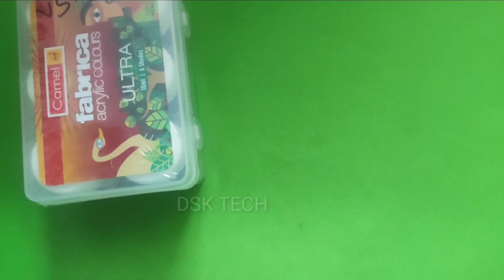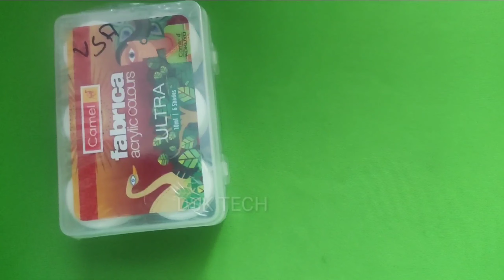BASIC MATERIAL NEEDED TO MAKE TERRACOTTA JEWELERY IN TAMIL ( PART - 2 )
BASIC MATERIAL NEEDED TO MAKE TERRACOTTA  JEWELERY IN TAMIL ( PART - 1)